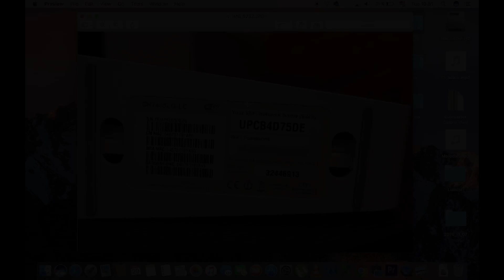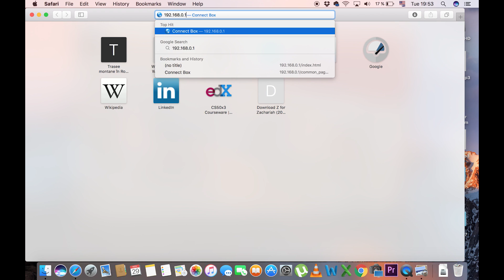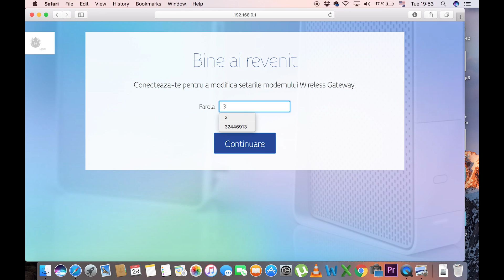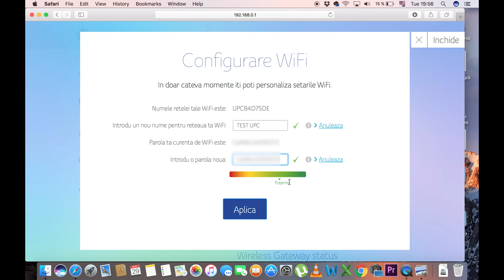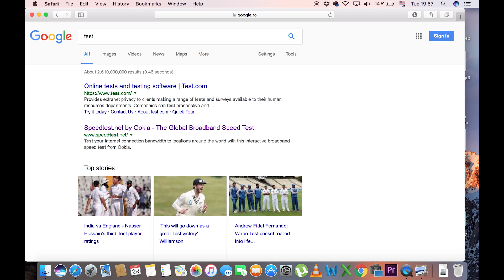Modificare Nume/Parola retea wireless router UPC (Connect Box)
Un mic tutorial despre accesarea setarilor retelei wireless ale routerului de la UPC pentru modificarea numelui acesteia si parolei de conectare